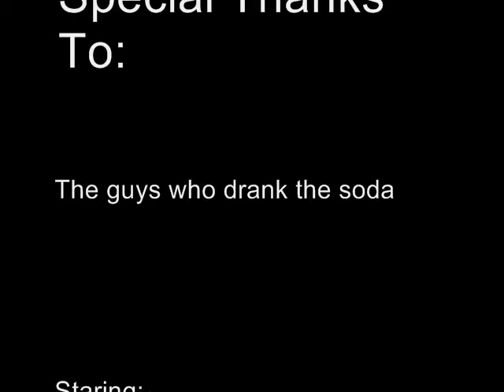See Spot Run I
The First of many See Spot Run stop motion films, hopefully I'll find time to do things a little more productive. the series may live on!